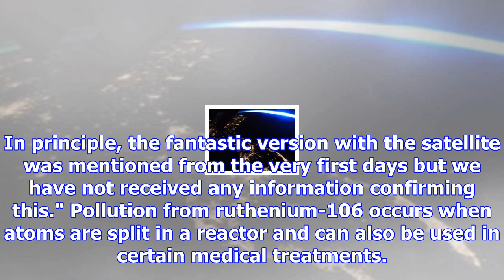Russia says ruthenium-106 pollution could have come from satellite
Dec. 8 (UPI) -- Russian officials said Friday that radioactive substances detected over Europe weeks...